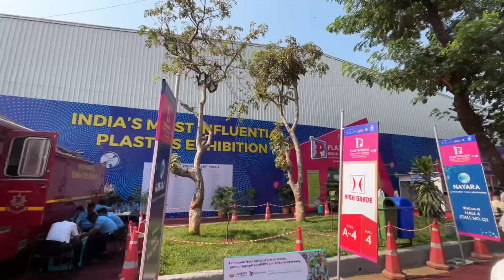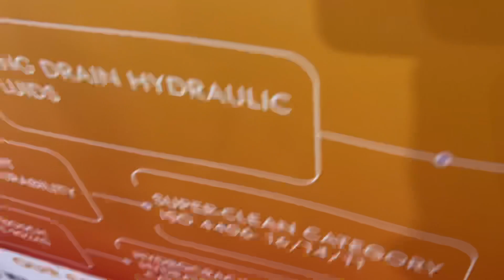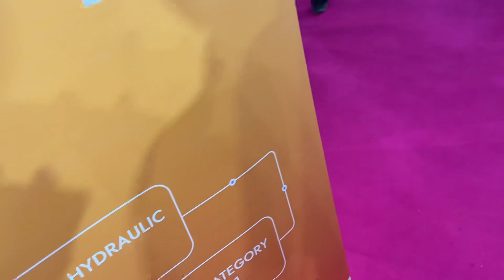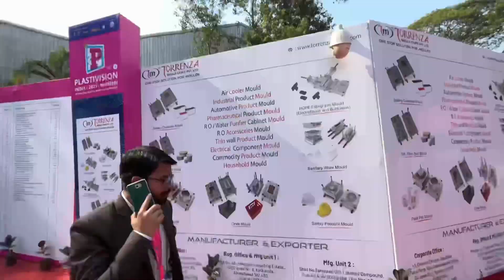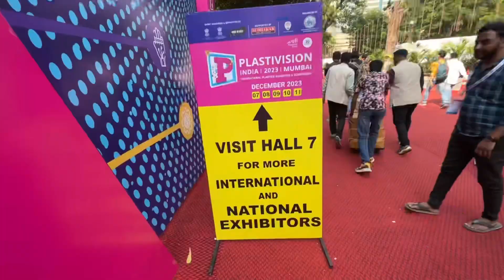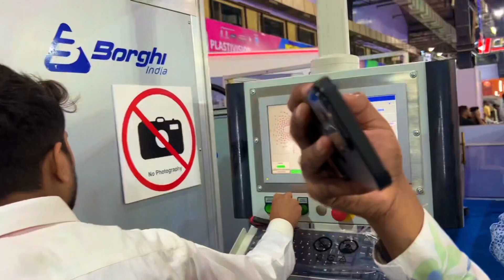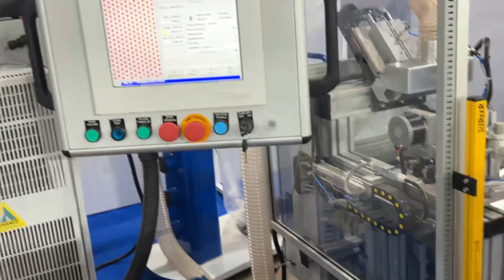प्लास्टिक की कुर्सी इसी मशीन से बनती है || Goregaon Nesco International Exhibition Center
music ritvit search on YouTube

दोस्तों आप मुझे इंस्टाग्राम पर भी फॉलो कर सकते हो

My gear: boya mic👇🏻